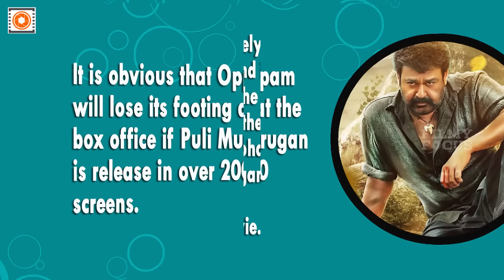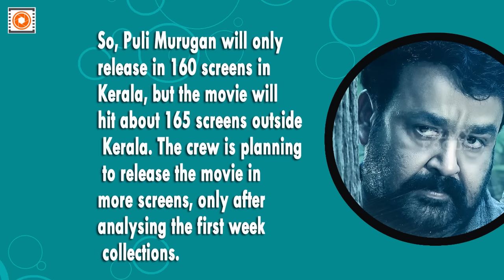Puli Murugan Malayalam Movie Will Not Have A Massive Kerala Release - Filmyfocus.com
Puli Murugan, the highly anticipated Mohanlal movie is finally hitting the screen on October 7. As per the latest updates, the movie will not have a massive release in Kerala as expected.